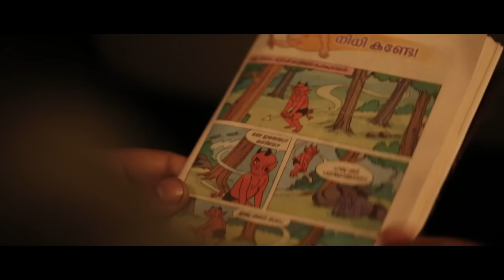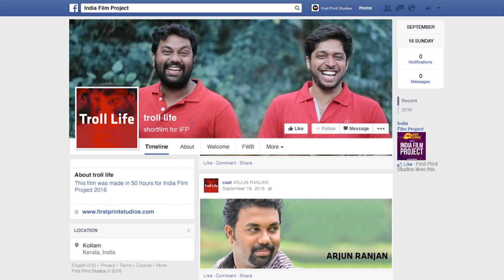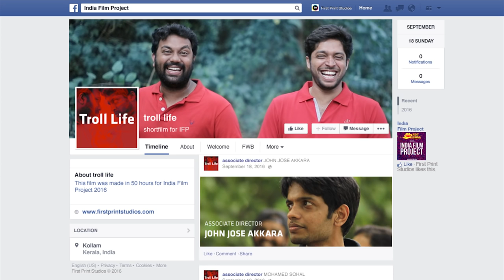Troll Life - IFP 2016 Platinum Award of the Year | English S/T | Rahul Riji Nair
Troll Life won Best Film (Platinum) Award at Asia's Largest Film Making Challenge! 1220 Films from 262 Cities in 20 Countries participated in this 50 Hour Filmmaking Challenge! The competition was judged by an elite panel comprising of Madhur Bhandakar, Vetrimaran, Sriram Raghavan & Nagesh Kukunoor. Troll Life was Written & Directed by Rahul Riji Nair and was produced by Lijo Joseph under the banner of First Print Studios.

Theme: Top of The World
Compulsory Element: Comic Book
Genre: Experimental (Dark Comedy)

Lyrics, Script & Direction - Rahul Riji Nair
Produced By – Lijo Joseph
Cast -   Renjit Shekar, Arjun Ranjan, Abhimanyu R, Jithesh DB
Executive Producer - Jithesh DB
DoP – Vinayak Gopal
VFX & Editing-  Praveen Sebastian
Asso. Directors – Mohamed Sohal & John Jose
Assistant Directors – Sandeep Nair
Sub-Titles - Harikrishnan V
Associate Cameraman - Shyam S
Sound Engineer – Anoop Kammaran
Singer - Nithin Raj
Grading - Luke Jose